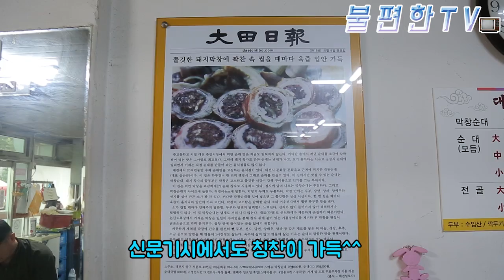불편한TV_대동순대다녀왔어요~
순대국밥과 막창순대 최고에요^^

대동순대
대전광역시 중구 문화동 284-53

제작 : BS엔터테인먼트